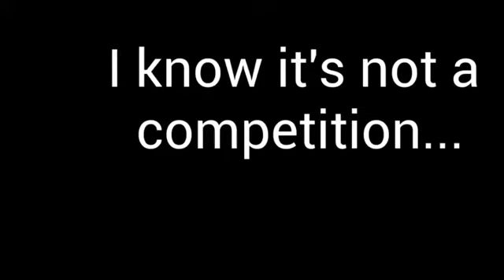My precious queen ❤ (bloopers)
This is a blooper with my kitten Starsha. She's the Star of the show.